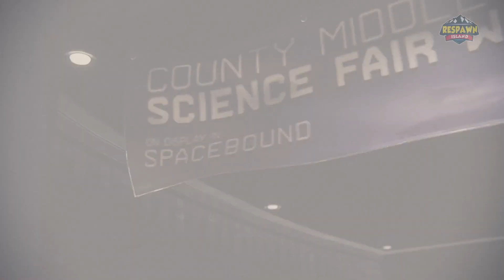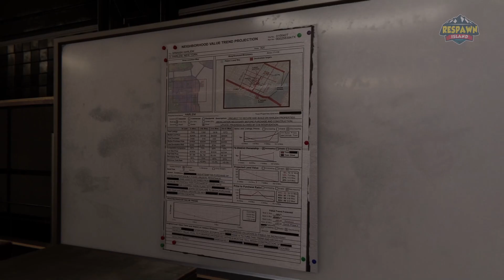Wilson Fisk and Otto Octavius in Spider Man Miles Morales 2020